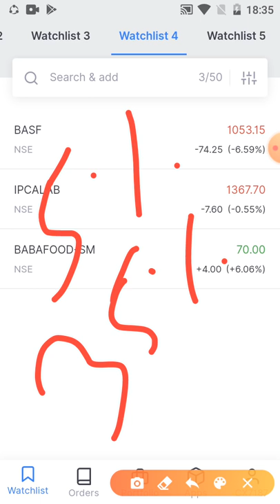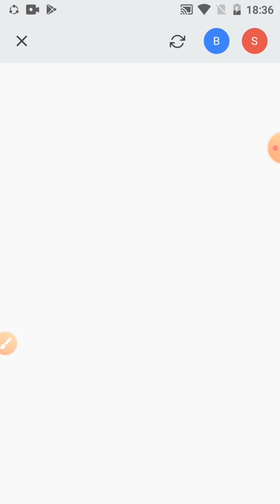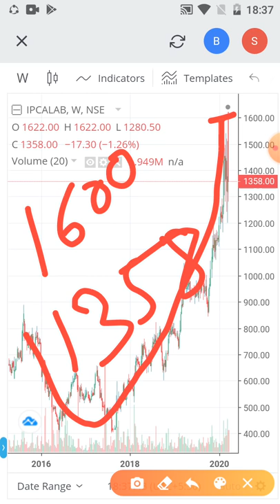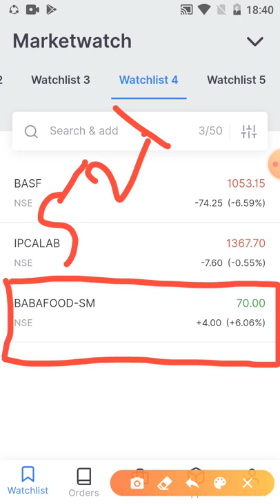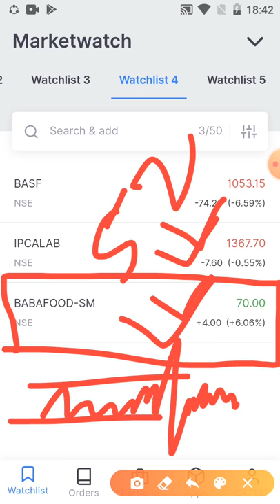Share market मैं हाहाकार पर ये 2 शेयर में एक भी % की गिरावट नहीं